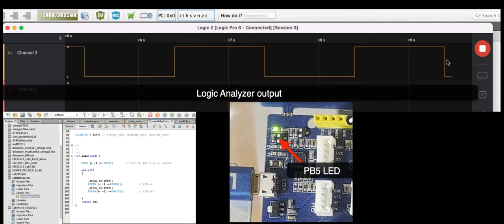Testing the ATMEGA delay function in MPLAB X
The delay function is available for ATMEGA processors like the Arduino's ATMEGA328P from within MPLAB X.  Here, we check to see whether it works using a logic analyzer (a real one, not the simulated one in MPLAB X).